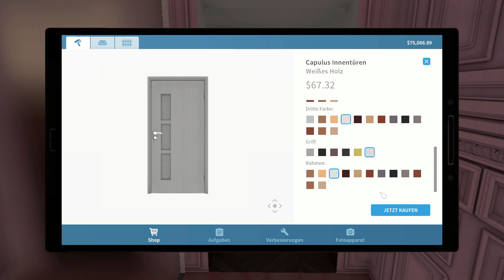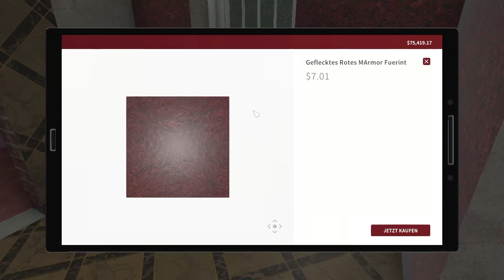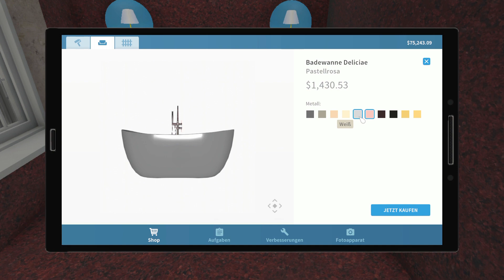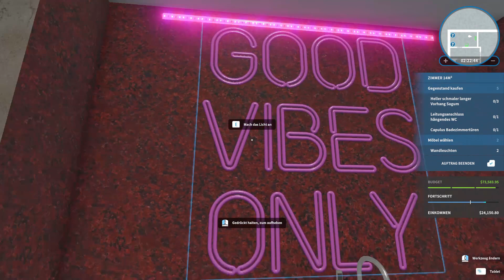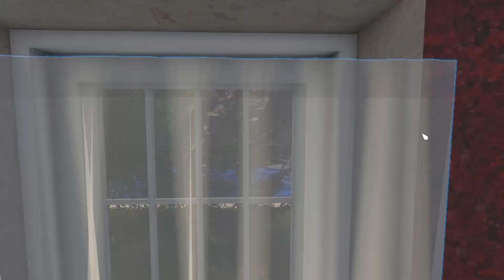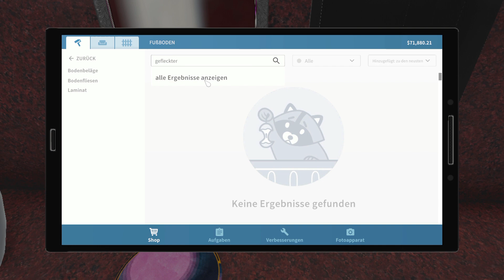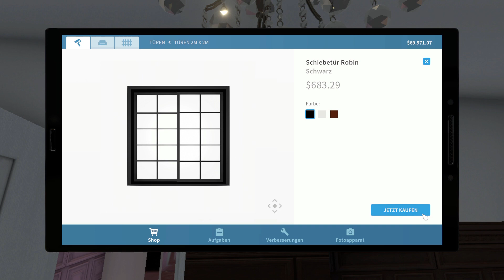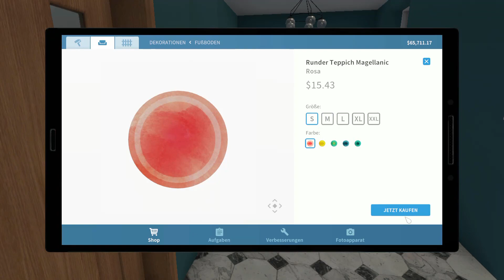House Flipper playthrough mit Luxury DLC #193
House Flipper playthrough mit Luxury DLC